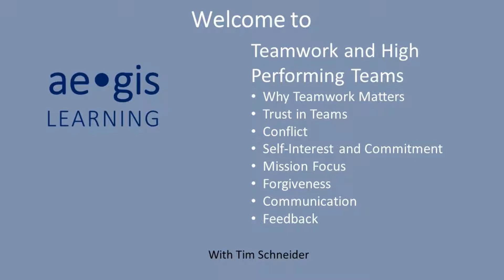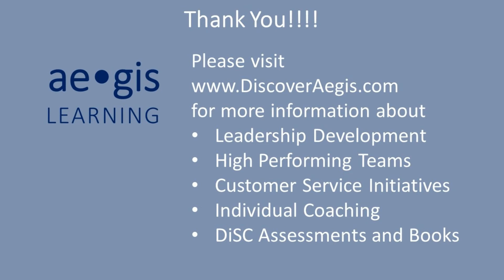Leading Edge Video 3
Building vulnerable trust is a much stronger foundation than reliable trust.